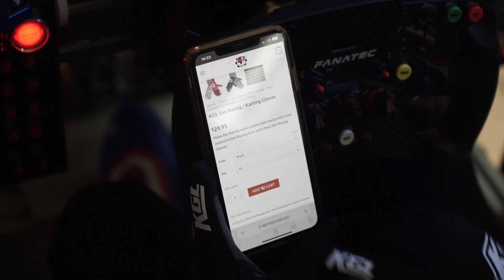KGL Sim Racing Gloves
Also great for karting or (Mountain)biking!